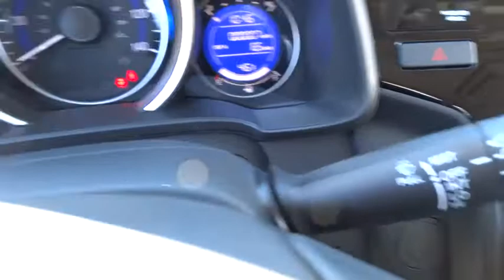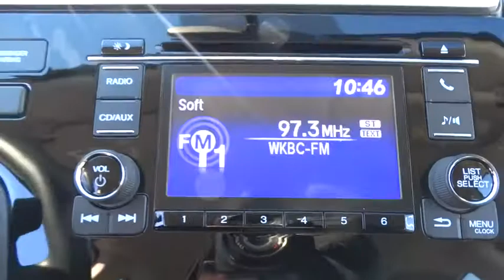2016 Honda Fit Hickory, Morganton, Huntersville, Statesville, Gastonia, NC 25905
2016 Honda Fit
2016 Honda Fit 5dr HB CVT LX - Stock#: 25905 - VIN#: JHMGK5H58GX013200

945 Us Highway 70 SE

Back-Up Camera, iPod/MP3 Input, Bluetooth, CD Player. FUEL EFFICIENT 41 MPG Hwy/33 MPG City! Alabaster Silver Metallic exterior and Black interior, LX trim. Warranty 5 yrs/60k Miles - Drivetrain Warranty; READ MORE! KEY FEATURES INCLUDE: Back-Up Camera, iPod/MP3 Input, Bluetooth, CD Player Rear Spoiler, MP3 Player, Keyless Entry, Steering Wheel Controls, Child Safety Locks. LX with Alabaster Silver Metallic exterior and Black interior features a 4 Cylinder Engine with 130 HP at 6600 RPM*. VEHICLE REVIEWS: Great Gas Mileage: 41 MPG Hwy. WHO WE ARE: Our goal is to offer customers a World Class Experience in Automotive Sales and Service. We provide everyone with all the time and information they need to make an informed decision regarding their vehicle. The friendly staff at Hendrick Honda Hickory would like to invite you to browse our website or visit us in person at 945 Hwy 70 SE in Hickory, NC 28602. Horsepower calculations based on trim engine configuration. Fuel economy calculations based on original manufacturer data for trim engine configuration. Please confirm the accuracy of the included equipment by calling us prior to purchase.